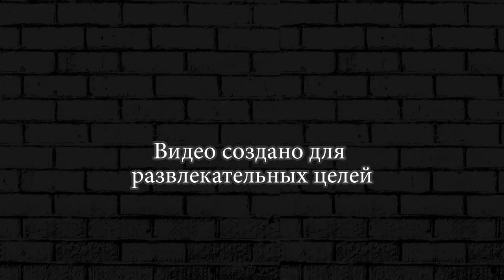РОЗА И ДЖЕССИ СИЛЬНОЕ ЗВЕНО В БРАВЛ СТАРС ► ИСПЫТАНИЕ BRAWL STARS #44